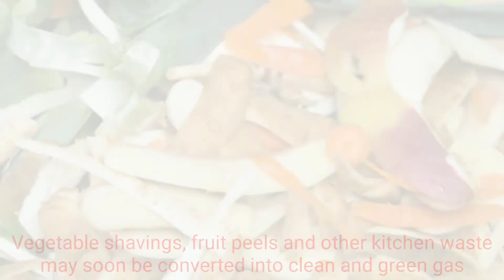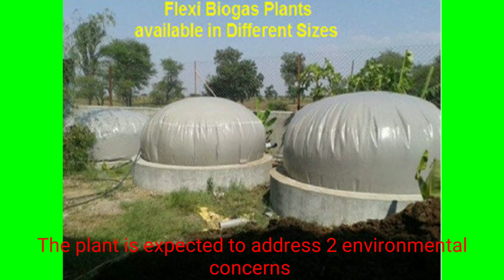GAIL Gas Ltd will soon inaugurate a Biogas plant in Bengaluru 🔥🔥🔥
GAIL Gas Ltd partnered with BBMP(Bruhat Bengaluru Mahanagara Palik) will soon inaugurate a Biogas plant in Bengaluru.
This plant will have capacity to process upto 75 tonnes of wet waste per day.
In near future it will be maximize upto 300 tonnes of wet waste per day.